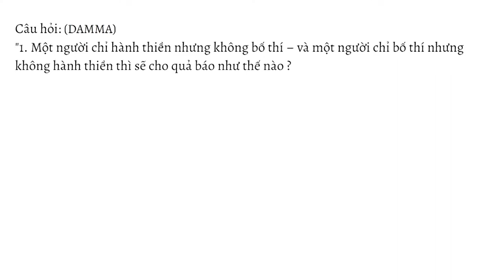Người chỉ hành thiền, không bố thí và Người chỉ bố thí, không hành thiền thì quả báu sẽ thế nào?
Người chỉ hành thiền, không bố thí và Người chỉ bố thí, không hành thiền thì quả báu sẽ thế nào? | Sư Thanh Minh | Chùa Phúc Minh